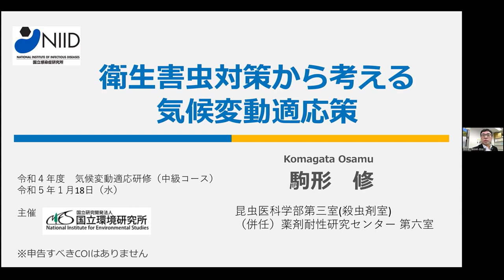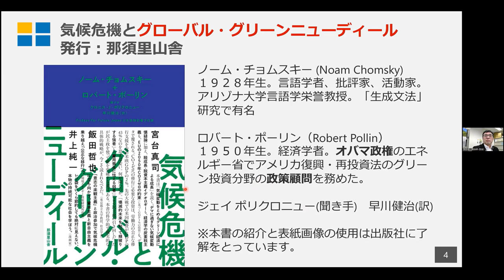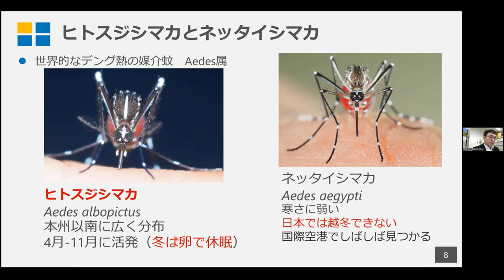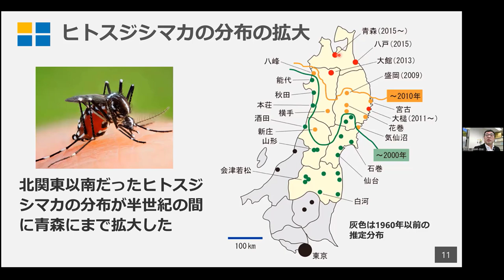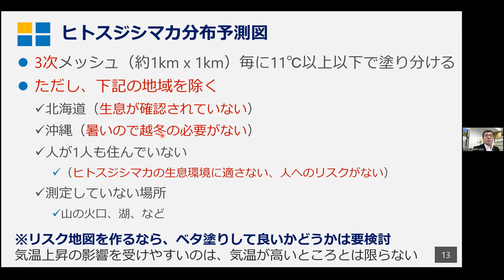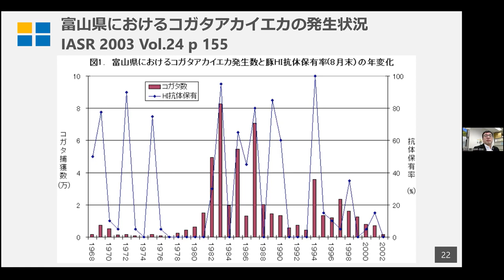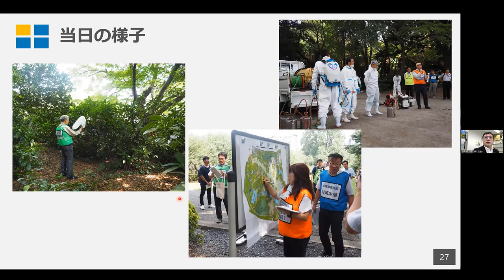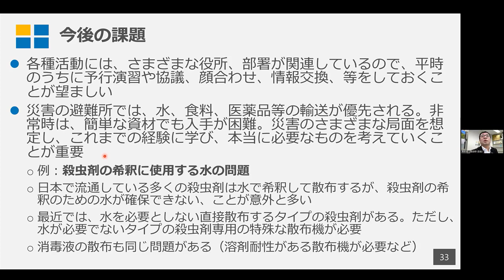【講義4】衛生害虫対策から考える気候変動適応策（令和4年度 気候変動適応研修（中級コース））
国立感染症研究所の駒形修主任研究官から衛生害虫対策から考える気候変動適応策についてご説明いただきました。
デング熱を媒介するヒトスジシマカの分布域拡大の状況や、非常時の備えとして媒介蚊の駆除訓練の紹介や避難所でのハエ対策等で必要なことをご紹介いただきました。